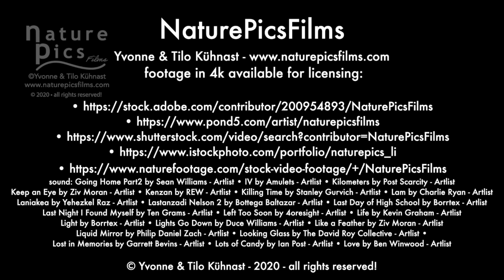Turtles in Paradise | 1 Hour Underwater Footage with Relaxing Style for Stress Relief, Meditation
"Turtle Paradise"- a video with three species of Sea Turtles (Green Turtle, Hawksbill Turtle and Loggerhead Turtle) living in the beautiful coral reef of the Caribbean Sea around Curaçao -one island of the former Netherlands Antilles.

Watch the beauty of the underwater scenery maybe you have not seen before in these duration and get a relaxed and calm feeling.
A movie for a good night or waiting area of hospital or medical clinic or dental office, where relaxation is very helpful. Especially in the last case I can let you know by own experience: it works - your patients are distracted and do not awaits unpleasant moments and love these kind of entertainment!
filmed with Panasonic GH4 and Lumix lenses